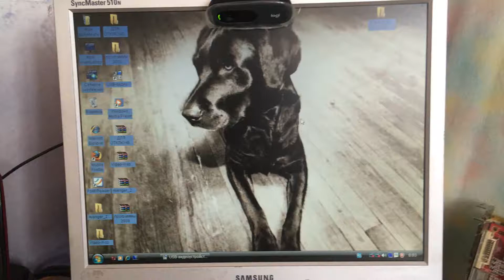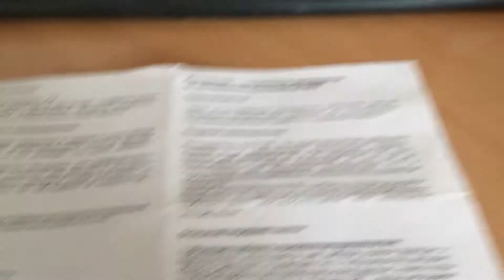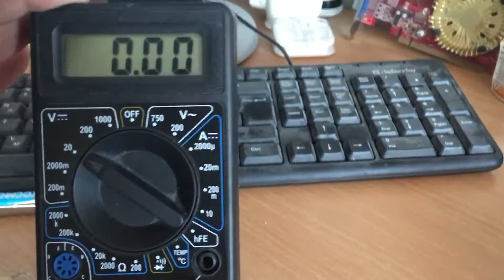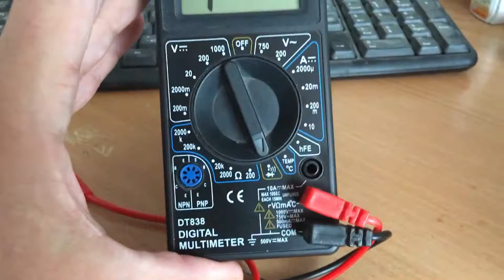Мультиметр DT838 Как проверить провода на обрыв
Мультиметр DT838 инструкция
Как проверить провода на обрыв
Для добрых людей Яндекс счёт 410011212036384